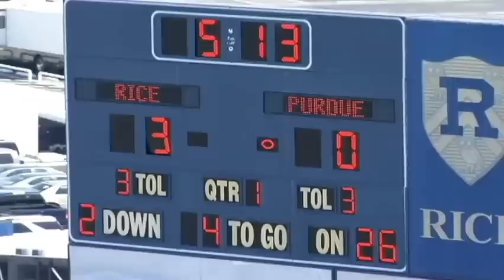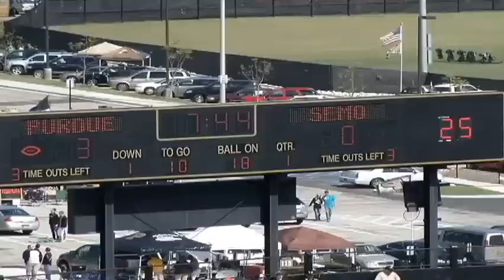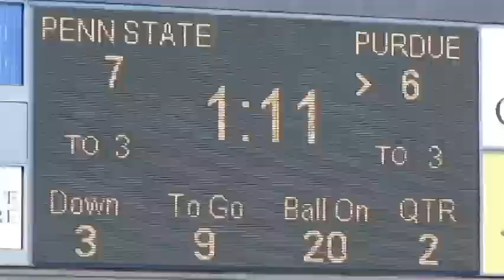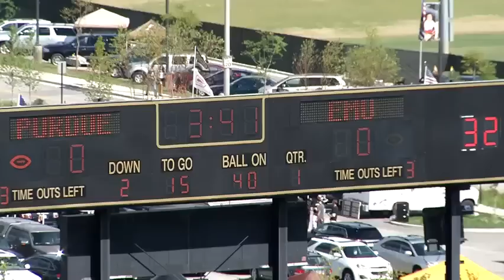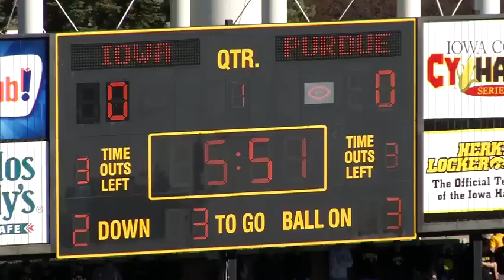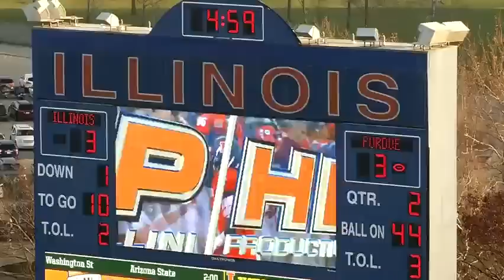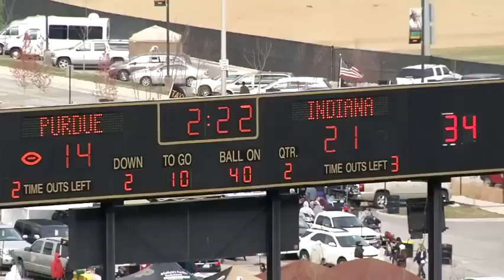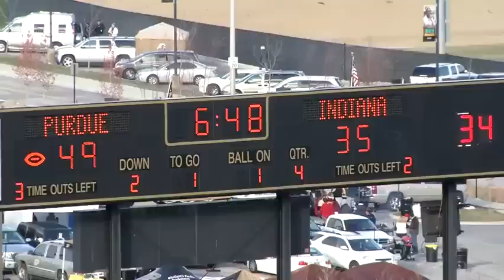Akeem Shavers #24 RB Purdue Highlight